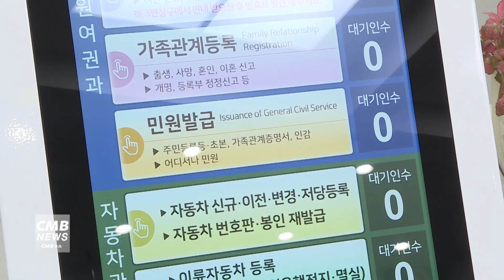[서울뉴스]동대문구, 장애인가정 출산지원금 최대 200만원 지급